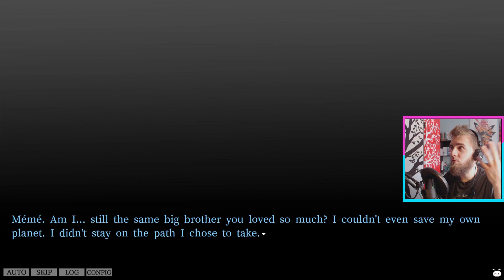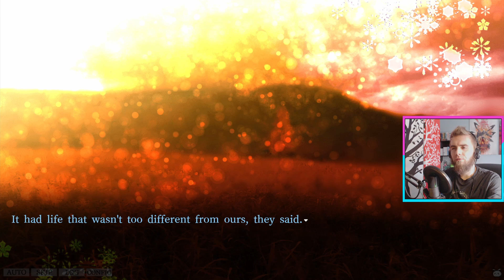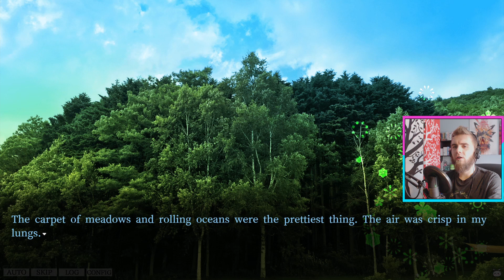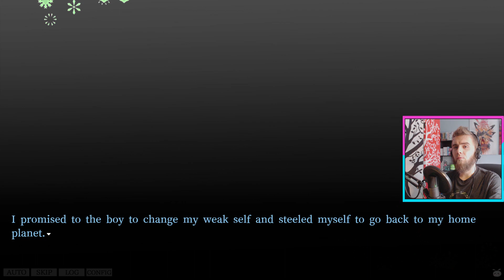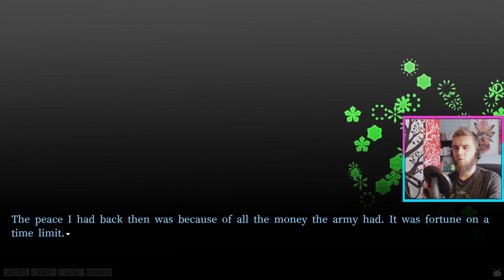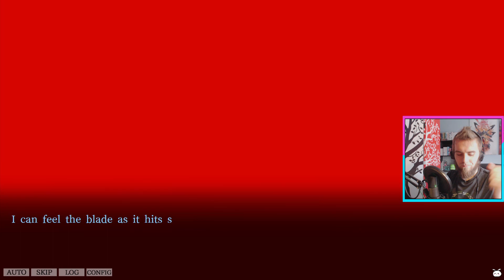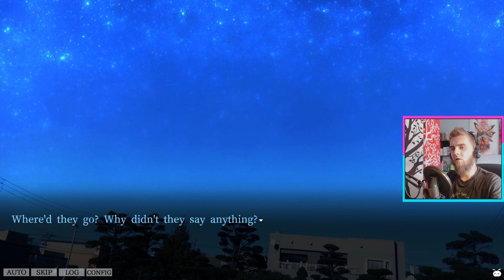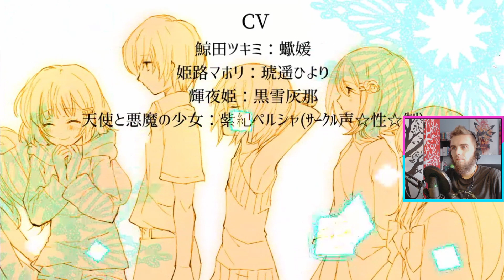KALEIDO STELLA - A different final decision [Part 10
"Does your eye see the stars?"
Visual Novel ADV "Kaleidoscope Stella" fighting with the fate of the stars.
Circle CHARON presents a large-scale latest work set in the universe.
Peaceful lives of boys and girls are shattered by the invasion of one alien.
In order to protect this blue planet, you have to fight.